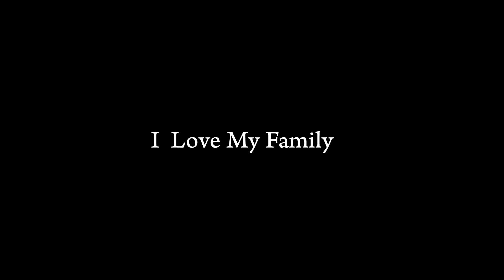Ruchi Marriage Family song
Sonu Photography Pehowa